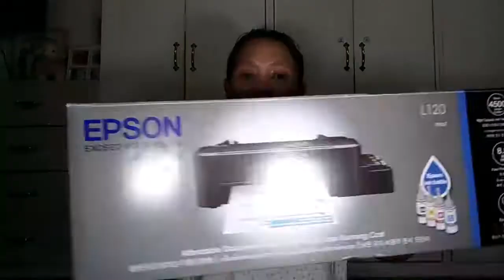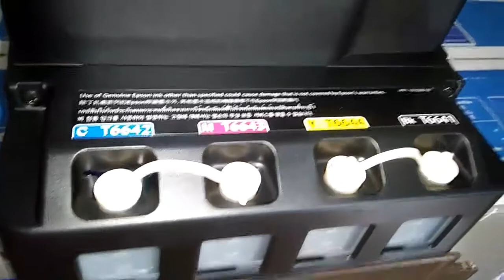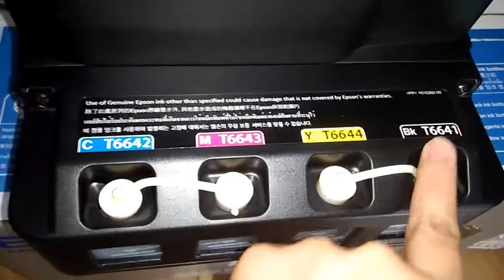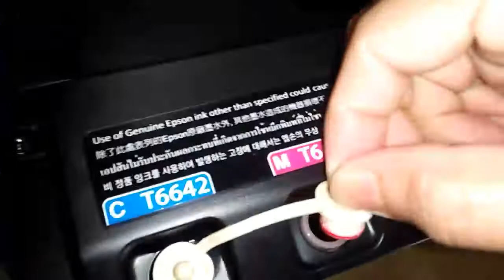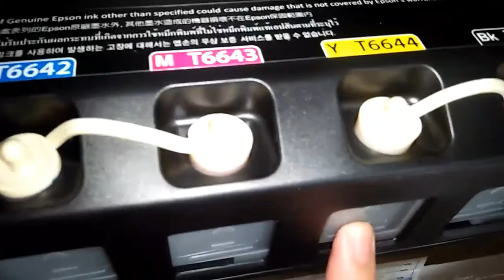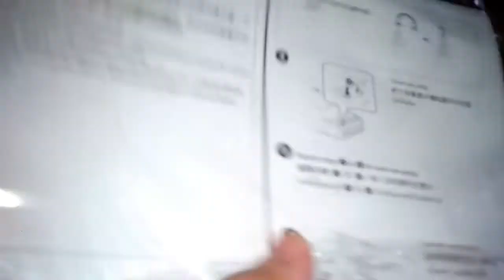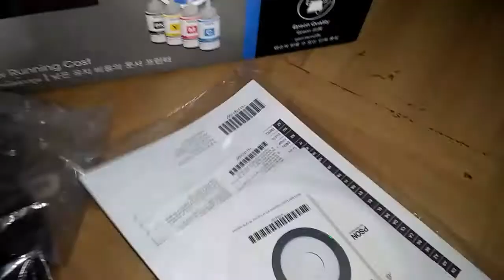EPSON L120 INK TANK PRINTER UNBOXING + REVIEW/ A Working Mom/ Mommy Allen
EPSON L120 INK TANK PRINTER, FOR NEW NORMAL, HOMESCHOOLING